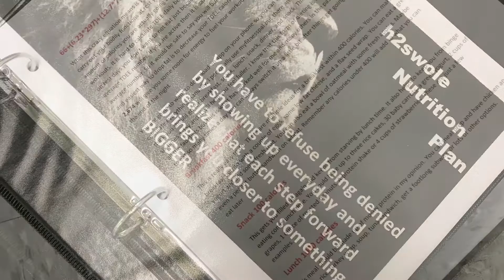OVERTRAINING AND FAVORITE TRAINING PLACE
DONT FORGET TO GET IN ON THE CONTEST